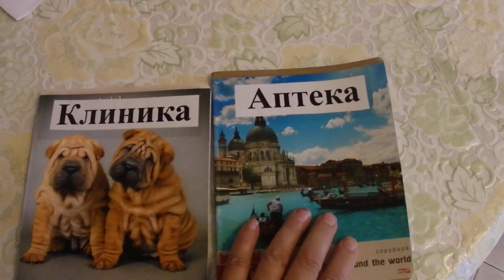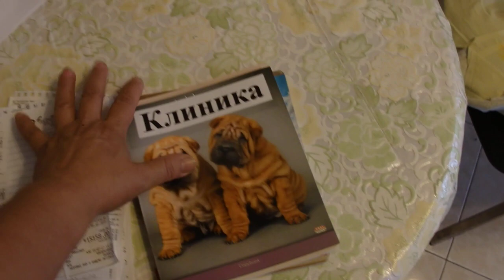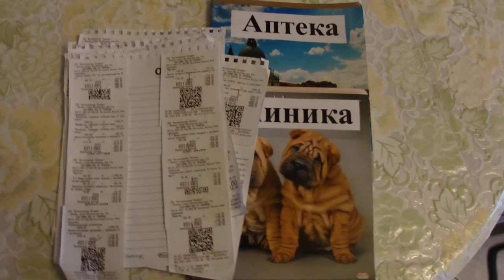Видеоотчёт за июль-август ▶ БФ Лохматая Душа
🐕 ПОМОГИТЕ НАМ СЕЙЧАС! 🐈

РЕКВИЗИТЫ

Карты Сбербанка:
Visa Classic: 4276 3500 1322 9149
MasterCard: 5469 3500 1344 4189
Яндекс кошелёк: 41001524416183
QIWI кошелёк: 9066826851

Голодные телефоны:
Билайн:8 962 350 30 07
Билайн: 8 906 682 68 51
Теле2: 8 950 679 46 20

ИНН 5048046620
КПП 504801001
Расчетный счет 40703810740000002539 в ПАО СБЕРБАНК
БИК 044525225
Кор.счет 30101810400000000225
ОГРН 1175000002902